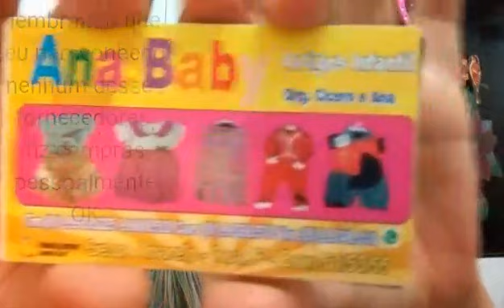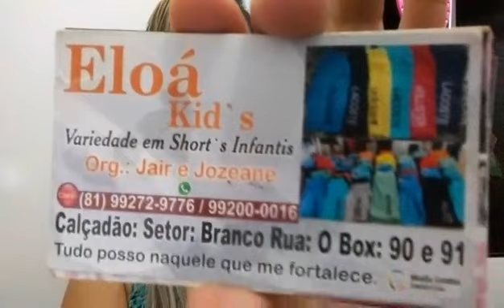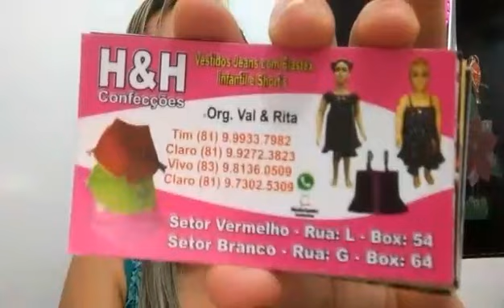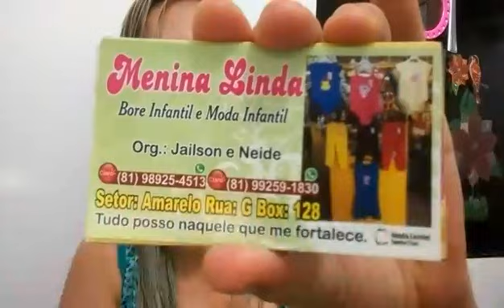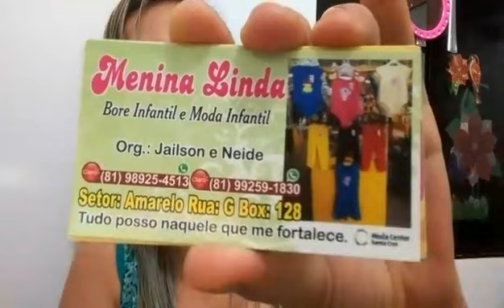CONTATOS ROUPAS INFANTIL